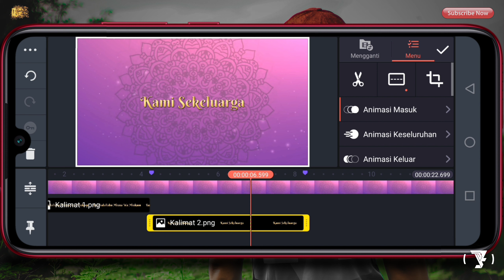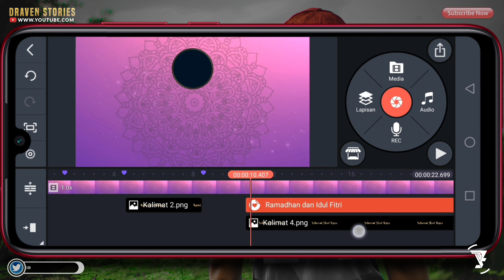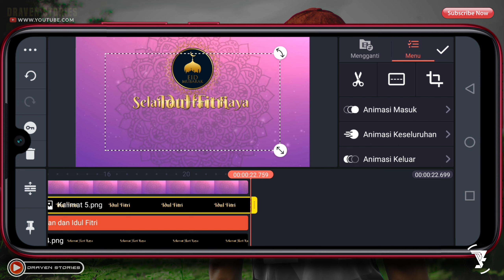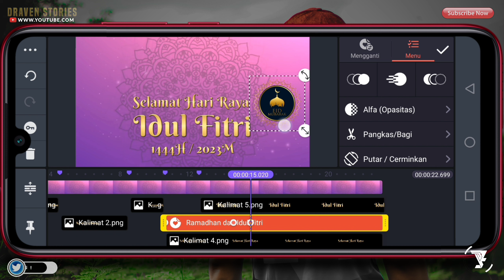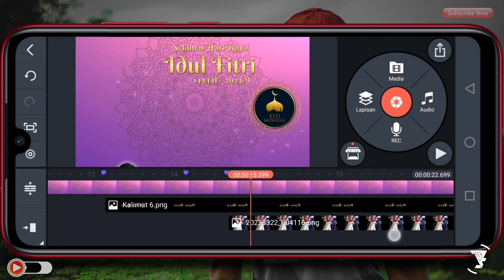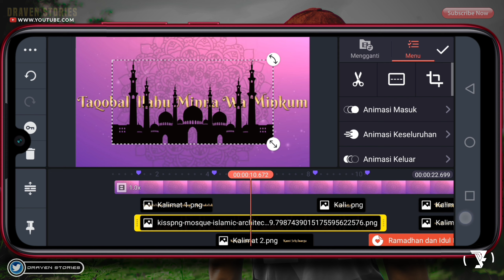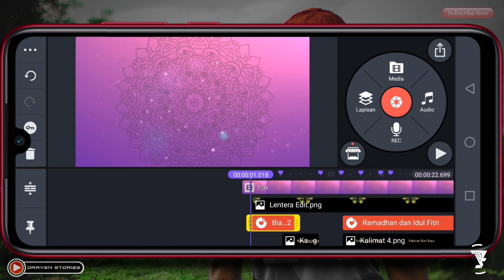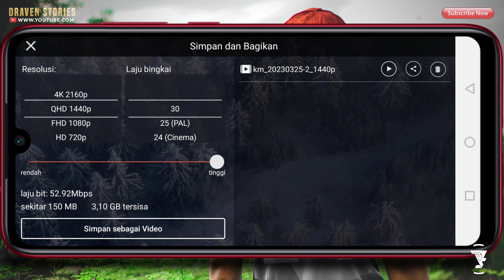Cara Membuat Video Ucapan Idul Fitri 2023 pakai foto di Kinemaster #1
Halo Sahabat,

Di kesempatan kali ini saya akan memberikan tutorial kinemaster :

Membuat Video Ucapan Idul Fitri di Android

Aplikasi ini sangat direkomendasikan para tutorial android untuk membuat video.

Untuk kalian yang ingin mendapatkan aplikasinya silahkan download di Play Store atau pada link yang sudah saya sediakan sebagai bahan untuk membuat video.

PORJECT FILE

Semoga Bermanfaat 🙏🏻

cara membuat video ucapan selamat hari raya idul adha
cara membuat video ucapan selamat idul adha
cara membuat video ucapan selamat hari raya idul fitri
cara membuat video ucapan selamat idul fitri
cara membuat video ucapan tahun baru islam
cara membuat video ucapan tahun baru hijriyah
cara buat video ucapan